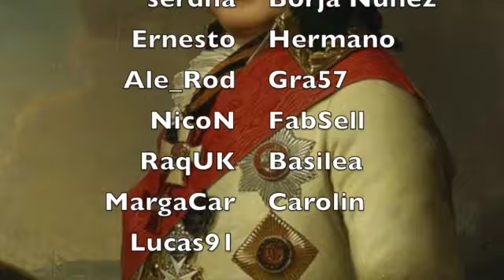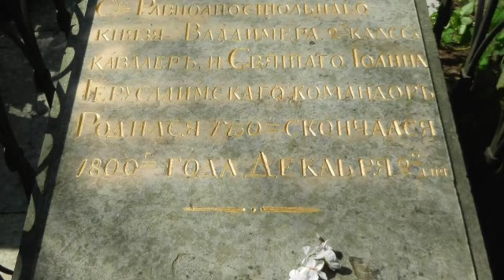🔴JOSÉ de RIBAS ¿un ESPAÑOL HÉROE de RUSIA y UCRANIA❓🤔😲